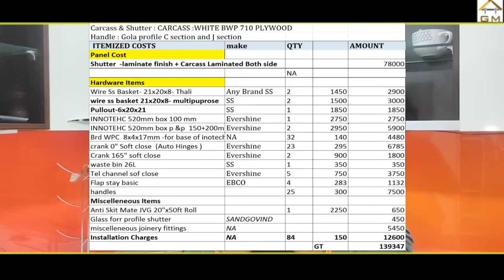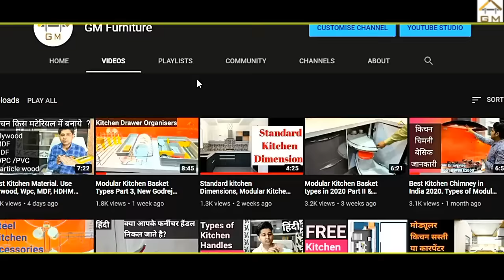Modular Kitchen Cost ? Kitchen Budget Negotiations Trick ! Save Money !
Hello Friends,
When we ask for budget to different modular kitchen makers, you might get budget of rs  800 /sq feet or 2000 per sq feet to rs 3000, and gets confused which one is correct and why their is so much price and variation ,
- What is Per square Feet Cost of kitchen & how to caculate it
- How to negatiate and deal with kitchen contractor to save money and get good quality kitchen
- This video will suerly help you understand market tricks
Please do comment your feedback
Online Kitchen Designing Related quereis- 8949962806

My Selected Amazon Items of Kitchen
Kitchen Chimney

18. Basic information before buying Gas Burner in India. Best Gas stove or cooktop in Indian 2020
19. Bajaj Flora 3L Instant Water Geyser. Best Water Geyser in India 2020 I Unboxing & Features